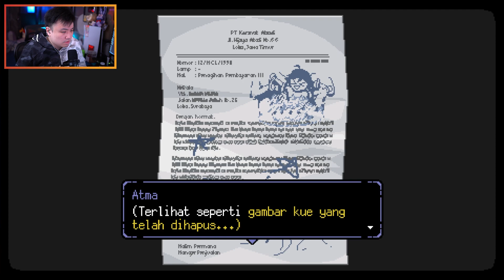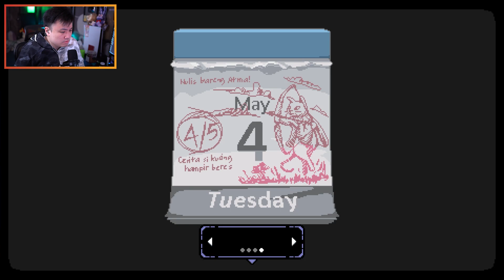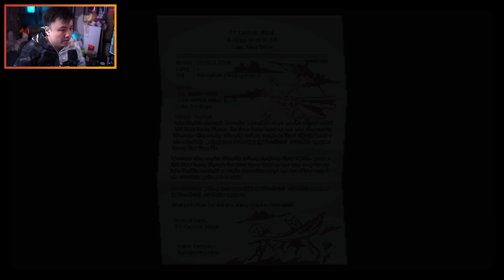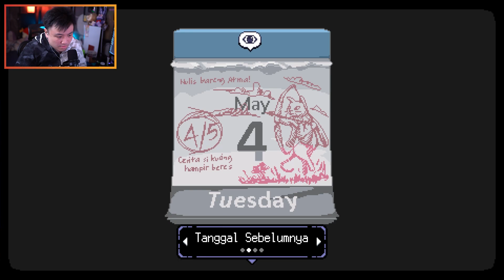SEMUA UNTUK MASA DEPAN YANG LEBIH BAIK !! BAPER ! - A Space for the Unbound [Indonesia] #11 END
NAHH MULAI MINDBLOWN WKWK
A Space for the Unbound - INDONESIA - Part 11 END

Synopsis :
A coming-of-age adventure game where you use your supernatural powers to dive into hearts, uncover secrets, pet cats, explore and save the world. Follow two high school sweethearts on a journey of self-discovery at the end of their high school years while facing the end of the world.